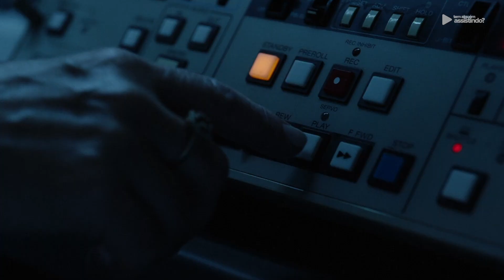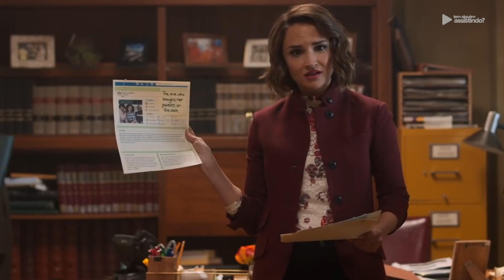3 FILMES NA NETFLIX BOM DEMAIS PARA VER AGORA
Se você está procurando ótimos filmes para assistir na Netflix, então se liga nesta lista tão especial que fiz para vocês. São dicas de filmes que adoro!